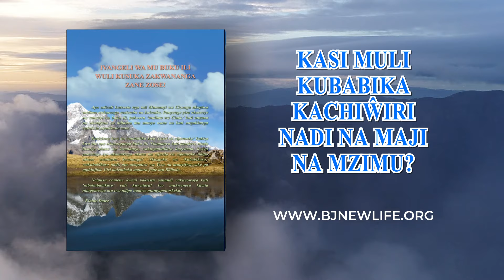(Chinsenga 1) KASI MULI KUBABIKA KACHIŴIRI NADI NA MAJI NA MZIMU?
KASI MULI KUBABIKA KACHIŴIRI NADI NA MAJI NA MZIMU?

Cisambizgo ca buku ili nca “ku babikaso na Maji na Mzimu.” Ciyambi cake ciri pa kusambizga. Mu mazgo gha nyake, buku ili liku tiphalira nkhanira za kubabikaso ndiposo umo tinga babikiraso na maji na Mzimu kwa ku korelezgana na Baibolo. Maji yaku ηanamura ubatizo wa Yesu mu Yodani na Baibolo yikuti zakwananga zithu zose zika ruta  pa Yesu para waka batizikanga na Yohane mu Batizi. Yohane wakaυa waku mirilako υantu υose ndipo wa mubadwo wa Aroni Musofi mulara.Aroni wakaυikanga mawoko ghake pa mutu wa mbuzi na kufumyapo zakwananga za pa cilimika za υa Isilayeli pa zuυa la ciwombokwa. Ndimuzgezge wa vintu viwemi ivyo vikwiza.Ubatizo wa Yesu ncilinganizgo ca kuyika mawoko pa mutu.Yesu waka batizika muntowa ya kuυika mawoko mu Yodani.Ntheura waka jitolera iye zakwananga zose za caru kupitira mu ubatizo wake ndipo waka pacikika kuperka njombi ya zakwananga. Kweni υakristu υanandi υaku manya cara cifukwa ico Yesu waka Batizikira na Yohane Mubatizi mu Yodani. Ubatizo wa Yesu ndiro lizgo likuru la buku ili, ndiposo na cigaυa ca Ivangeli wa Maji na Mzimu. Tinga babikaso apo pekha ta gomezga mu ubatizo wa Yesu na Mphinjika Yake.